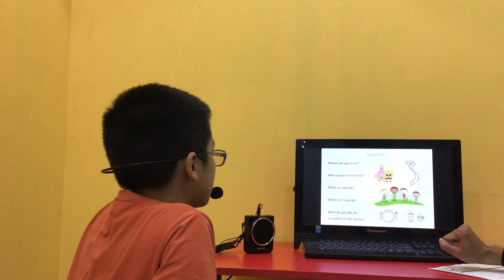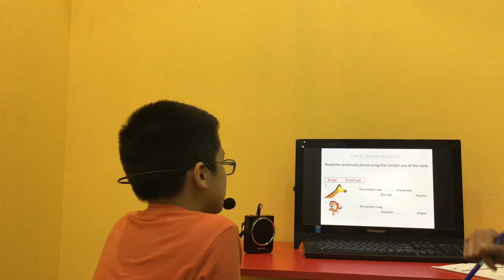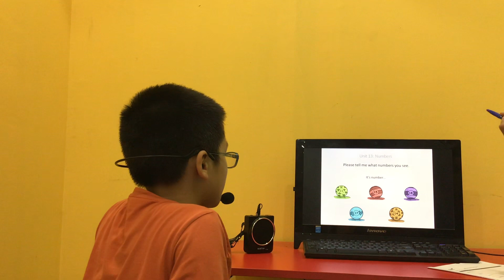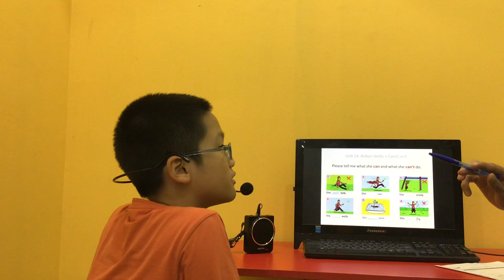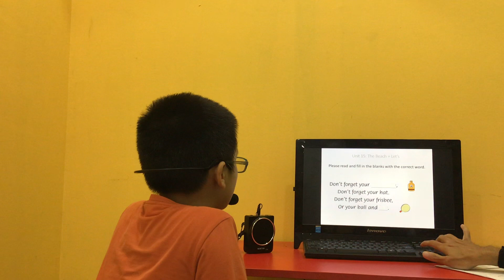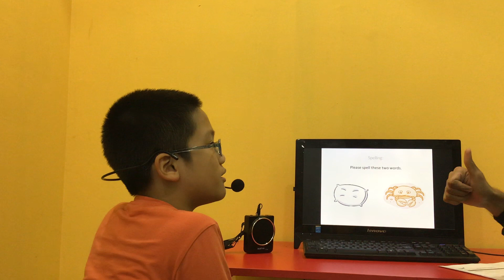CEC | Test in December 2019 | ES1F | Đăng Khoa